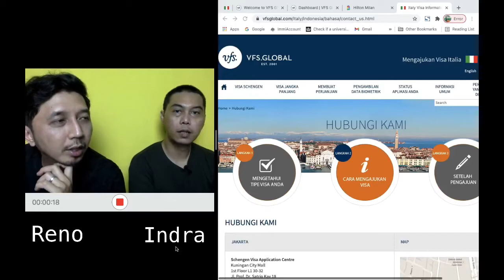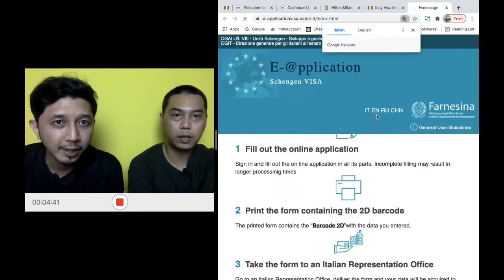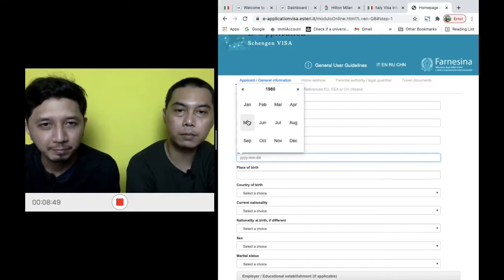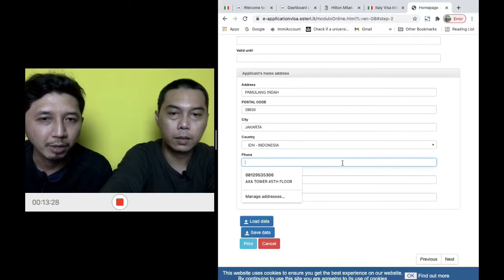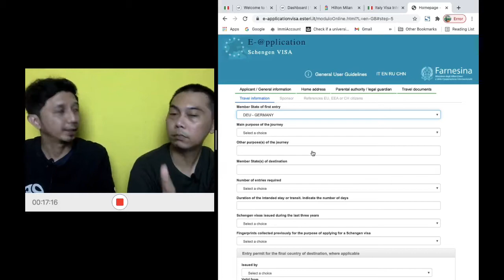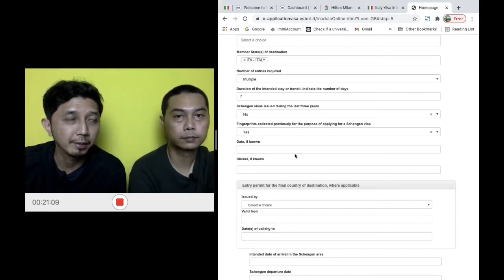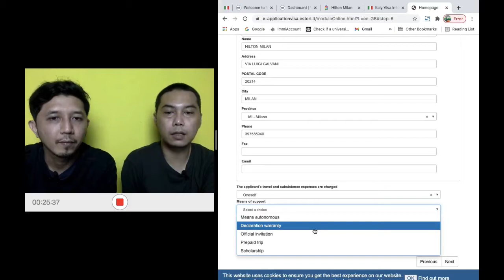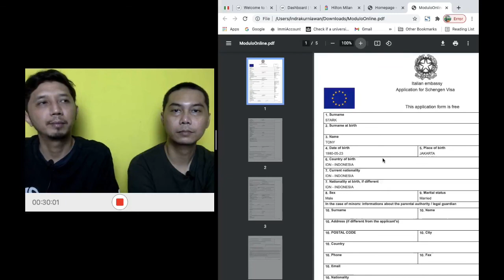Tutorial Pengisian Formulir Online Visa Italia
Episode kali ini adalah berupa tutorial cara pengisian formulir online visa Italia bersama Indra dan Reno

Ngobrol Visa Podcast